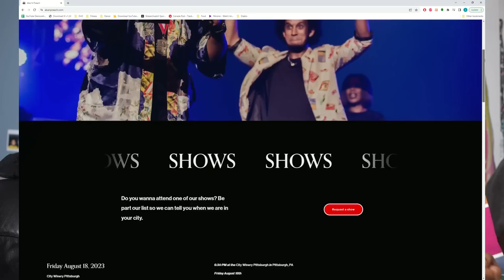Blind Man Banned From Gym For Starring At IG Model